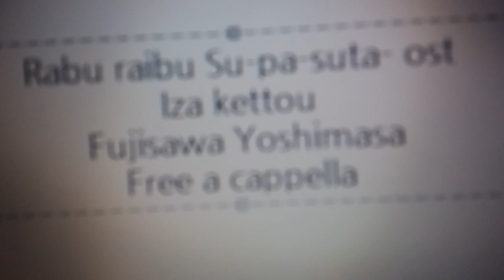ラブライブ！スーパースター!! OST - いざ、決闘 · 藤澤慶昌 Free a cappella フリーアカペラ